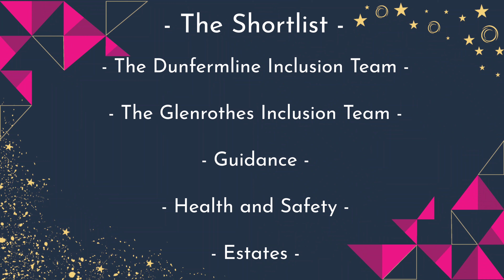The FCSA Student Recognition Award for Professional Services Team of the Year Shortlist 2020/21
Jade announces the shortlist for the FCSA Student Recognition Award for Professional Services Team of the Year Shortlist 2020/21.

All of the nominations come from Fife College students in recognition of the efforts of the College's Professional Services teams.